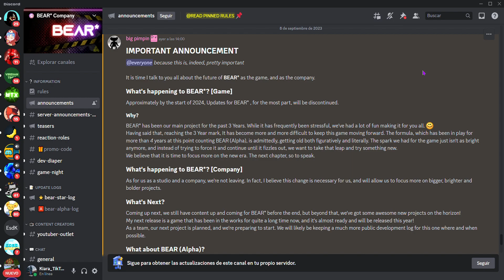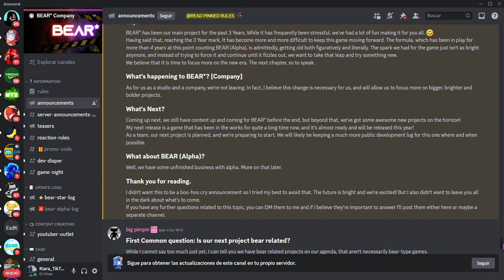EL FIN DE BEAR* (2020 - 2023)